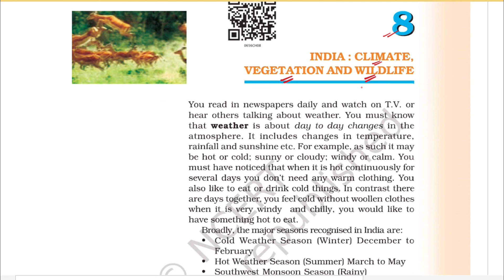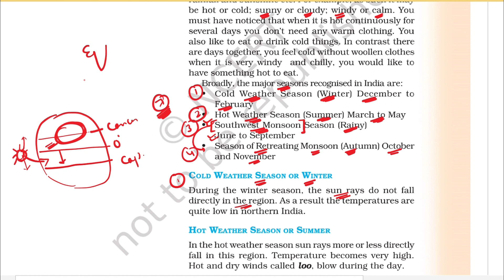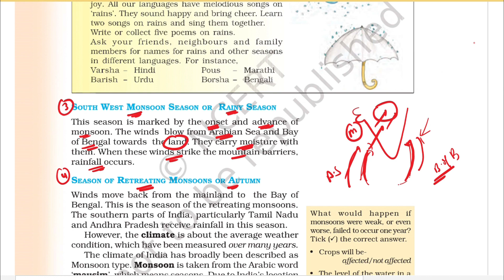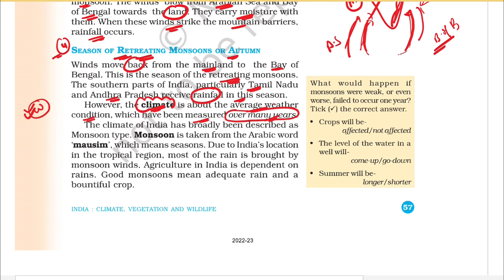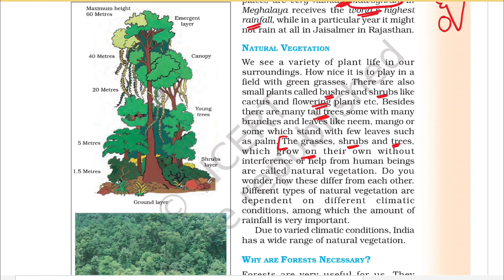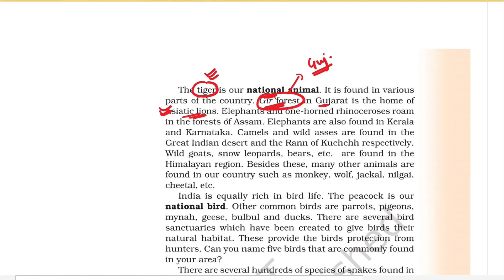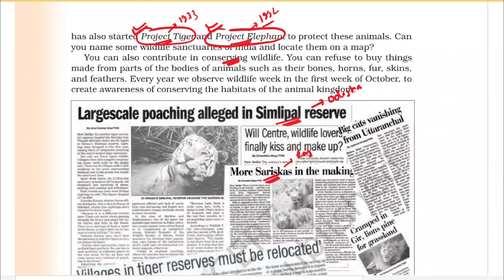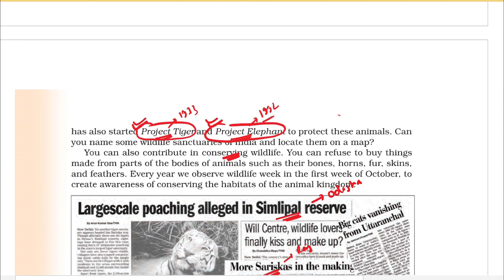Class 6 Geography NCERT: Chapter 8: India- Climate, Vegetation & Wildlife | UPSC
In this session, we will be discussed about Class 6 Geography NCERT: Chapter 8: India- Climate, Vegetation & Wildlife - for UPSC CSE preparation.